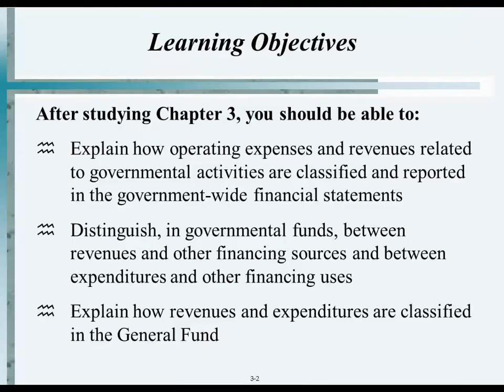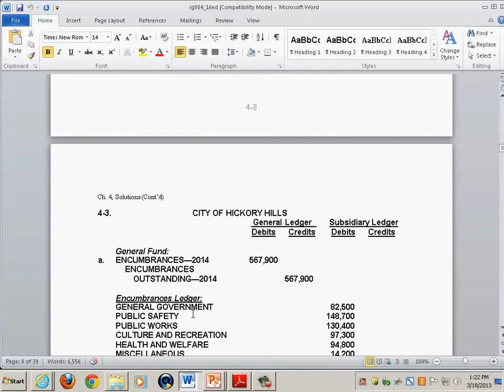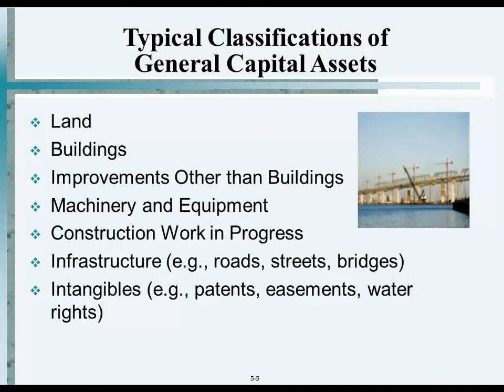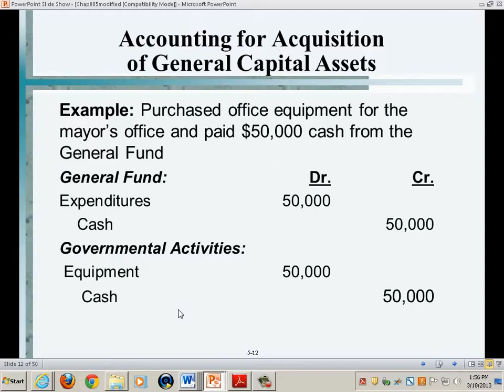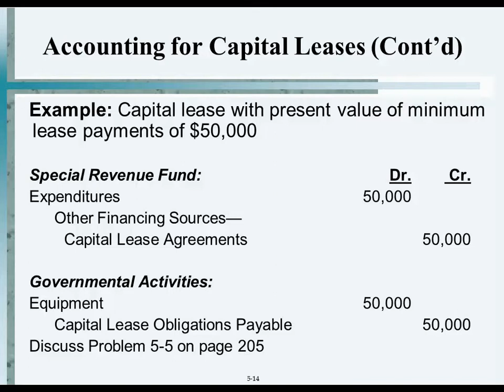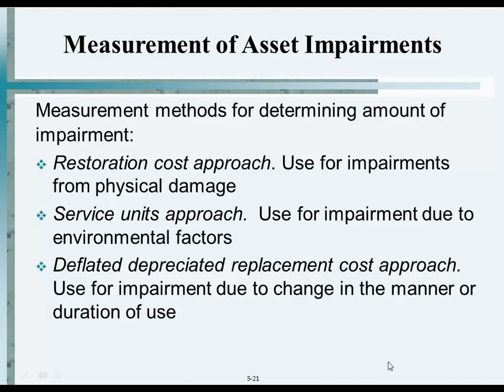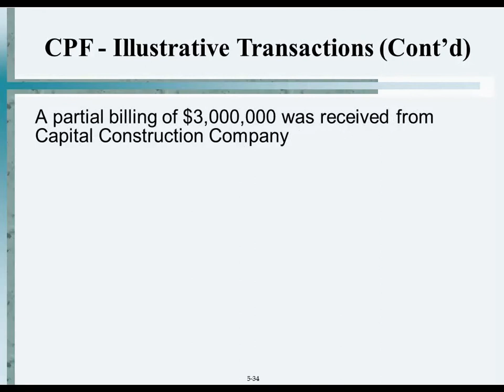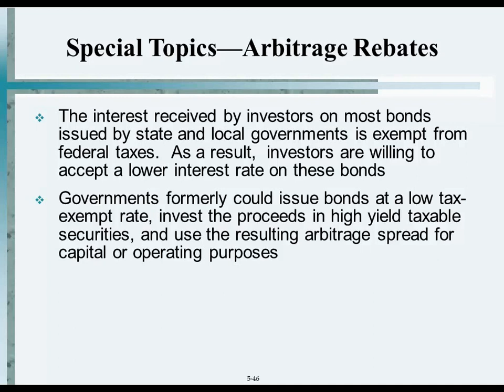Government & Non-Profit Accounting: Accounting for General Capital Assets and Capital Projects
Government & Not-for-Profit Accounting:
Accounting for General Capital Assets
and Capital Projects (Chapter 5)
March 18th, 2013
by Professor Irfan Bora

In this lecture, the Professor defines and discusses general capital assets including their characteristics as well as how to account for them under numerous scenarios (such as acquiring, maintenance, depreciating, impairing, and disposing of general capital assets).  Capital projects funds are also discussed in detail, including their financing sources (i.e. how money is raised for them), as well as how to prepare the journal entries (both at the fund level as well as government-wide level), and how to prepare the relevant financial statements.  Lastly, the Professor reviews special assessment capital projects.

QUICK NAVIGATION
Reads out review questions and answers but
no powerpoint visual until 8:09

New Chapter Begins: 24:20

Overview of Chapter's Learning Objectives: 26:15

General Capital Assets: 27:57

Typical Classifications of General Capital Assets: 29:27

Typical Financing Sources
for General Capital Assets: 33:19

Acquiring Capital Assets: 36:17

Assigning Costs to General Capital Assets: 36:41

Accounting for General Capital Assets: 38:11

The Modified Approach for Infrastructure Assets: 47:36

Accounting for Acquisition of General Capital Assets: 49:22

Accounting for Capital Leases: 50:50

Example (for Capital Leases): 1:05:00

Required Capital Asset Disclosures
(illustrated via a financial statement): 1:07:06

Costs Incurred After Acquisition: 1:11:05

Accounting for the Disposition
of General Capital Assets: 1:11:48

Asset Impairments: 1:13:50

Measurement of Asset Impairments: 1:16:14

Asset Impairment Textbook Problem: 1:17:12

Reporting of Asset Impairments: 1:23:48

Capital Projects Funds: 1:25:19

Illustrative Transactions for Capital Projects Funds: 1:31:31

General Capital Assets - Required Financial Statements: 1:49:05

Special Topics - Capitalization of Interest: 1:53:40

Special Topics - Arbitrage Rebates: 1:54:54